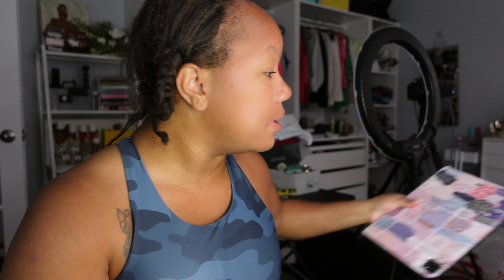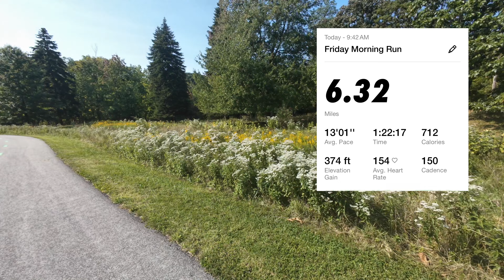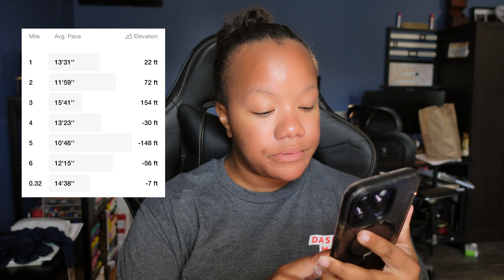Running My 1st 10k | How I Fuel Before & After My Runs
MENTIONED:
Water Bladders
Running Vest
Running Shorts

GYM FAVORITES:
Gym Bag
Jump Rope

Gym Tripod